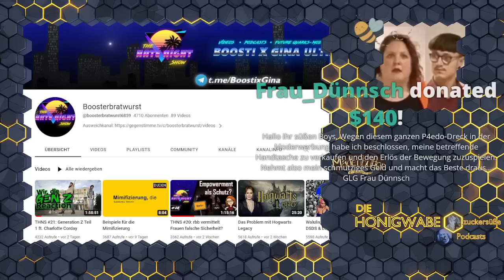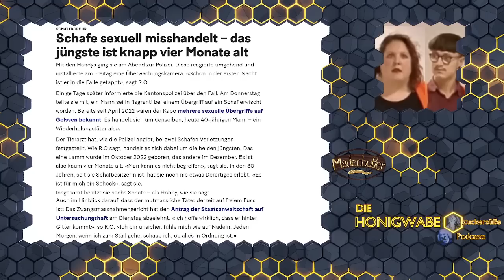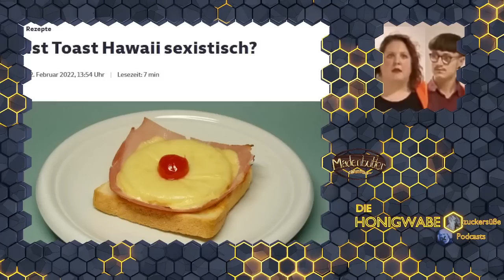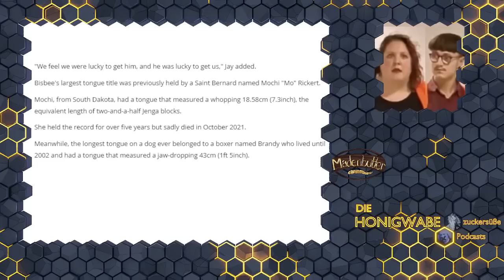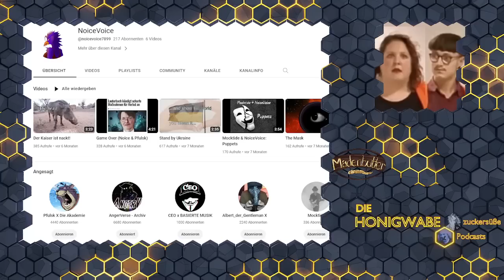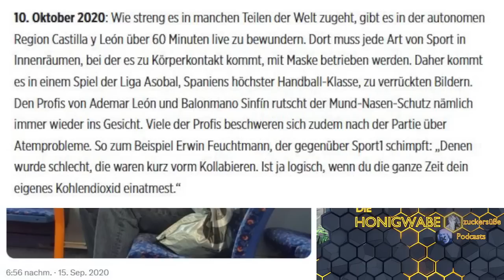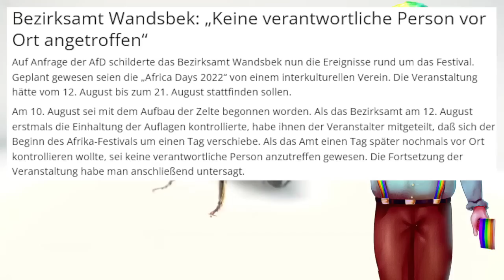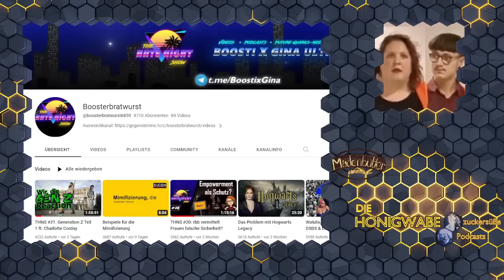Corona aus Labor? Erde hohl? Werden wir von Echsenmenschen regiert? Boosti zu Gast in der HW#188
Kapitel:

00:00:00 - Intro
00:00:52 - Vorstellung der Themen
00:01:36 - Hallo, Boostie!
00:09:57 - STDW
00:18:38 - STDW 2: Mann vergew#ltigt wiederholt Lämmer, kommt frei
00:21:16 - Hassobjekt der Woche: Der Hawaitoast (Anfang)
00:24:44 - Shlomos Internet kackt ab
00:33:48 - Internet wieder da, weiter gehts
00:35:27 - Der Hawaitoast (Fortsetzung)
00:40:11 - Land der Woche
01:07:20 - Unland der Woche
01:08:37 - Land der Woche: Der demokratische Gewinner!
01:09:26 - HIMYM
01:11:34 - Lapleak: Wiesendanger hatte recht
01:20:42 - Boosties verrückteste Coronamaßnahmen
01:34:49 - Clownworld 3
01:44:42 - Ausschreitungen bei Modelabel-Aktion in Hamburg
01:50:42 - Videoquickies